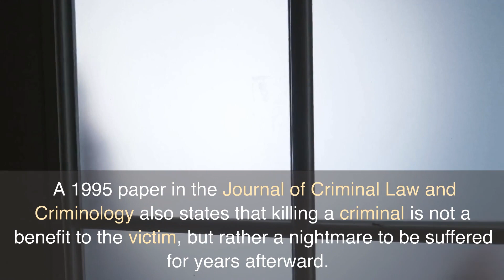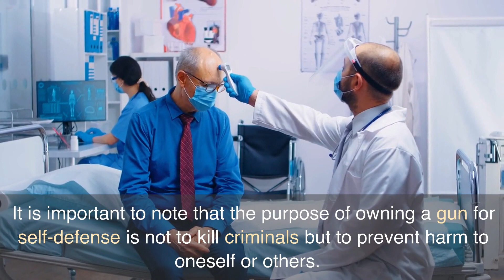Defensive Gun Use: More Than Just Shooting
This video will debunk the myth that firearms only stop violence when they are used to kill criminals. Instead, we will discuss how effective defensive gun use can prevent harm and measure crime and injury averted. We will also explore credible data that suggests civilians use guns to stop violence more than 100,000 times per year, and how the purpose of owning a gun for self-defense is not to kill criminals, but to prevent harm to oneself or others.

Source: Defensive Gun Use Is More Than Shooting Bad Guys by James Agresti, published on fee.org